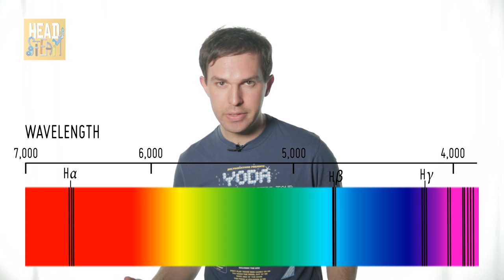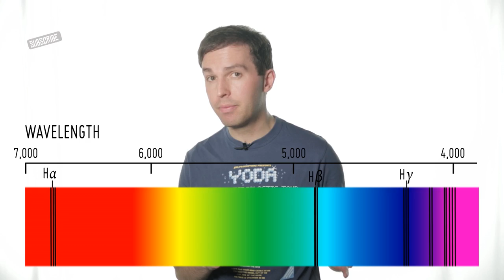Beat matching and the Big Bang | Sound and Light | Martin Archer | Head STEAM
The Big Bang --the birth of the universe, and discovered using the same ideas DJs use to match beats. Now beat matching involves synchronizing the beats of two songs so that the songs go together, but adjusting the speed also affects how it sounds.

00:38 Sound is a wave, and the more oscillations per second, the higher the pitch.

01:07 You can also change the pitch of a sound by moving the source towards you very fast. This is the Doppler Effect.

01:28 The Doppler effect also applies to the light waves that come from stars. Those stars seem to be moving away from us. In fact, they're all moving away from us. And the further they get, the faster they go.

02: 29 The only way to explain this is if space itself is expanding. So playing the tape backwards means the Universe must have started at a single point. So by beat matching the black lines of distant galaxies to the Sun, they discovered the Big Bang.

If you're looking for a trick to show off with your mates, Huw James has a few over